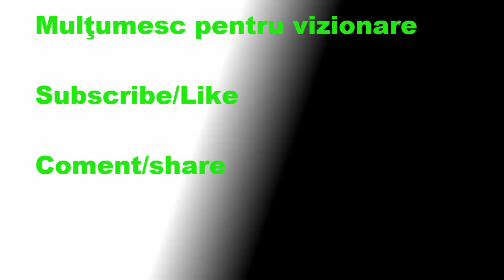Metin2.Ro TBD iriticulMare LvL up 54 +Bonus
skype:  iriticu.mare
selectati 1080p HD